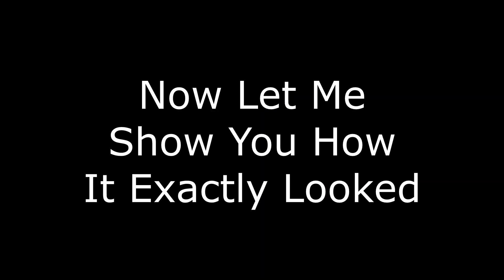2007 Daytona 500 Finish Reenactment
We Got One Car Spinning On His Roof!